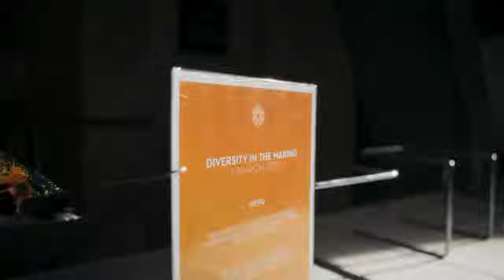Grønne retter spirer på AU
Siden august 2022 har vegetarretter som udgangspunkt været standardvalg ved møder og konferencer på AU. Hør køkkenchef i Samfundsfagenes Kantine, Mikkel Hevring De Vries, fortælle om vegetarretternes vej til tallerknerne på AU, og hør, hvordan deltagerne til en konference for den internationale universitetsalliance Circle U. tog imod de grønne retter.